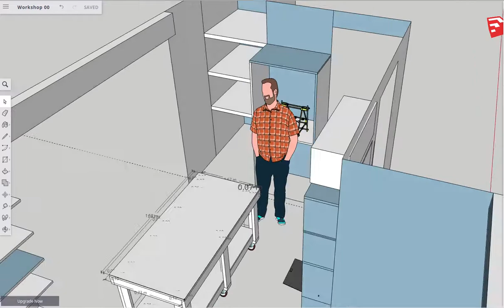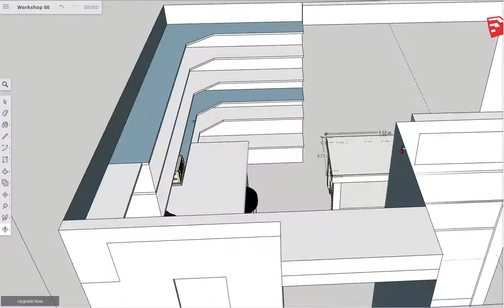workshop 00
First cut...